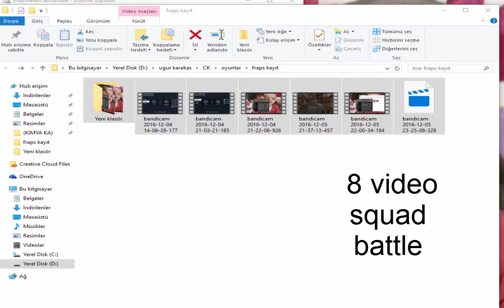Mc5 | SB#34 | ROTA VS PLAYTEAM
👾💀💪PLATFORM __DOGTAG_👾💀💪
ANDROID    91a877
WINDOWS    f4ce4

💀👌😎" Cobra Facebook Page "😎👌💀

👥👥💪Modern Combat 5 Friend Channels👥👥💪

👉❤❤" Bilal MC5 " ❤❤👈

👉💙💙" Canavar No Surname " 💙💙👈

👉💚💚" Nan Name "💚💚👈

👉💜💜" WTRasyonel "💜💜👈